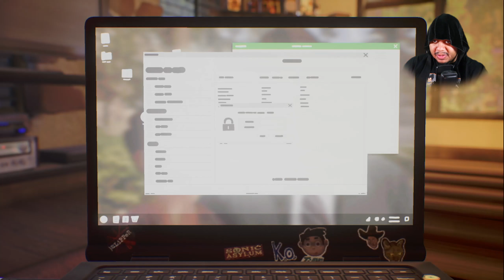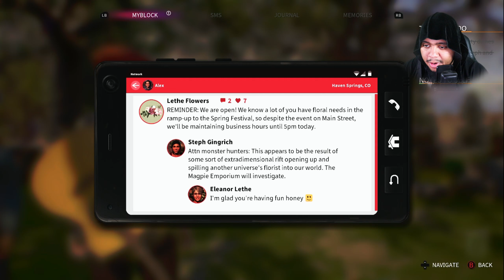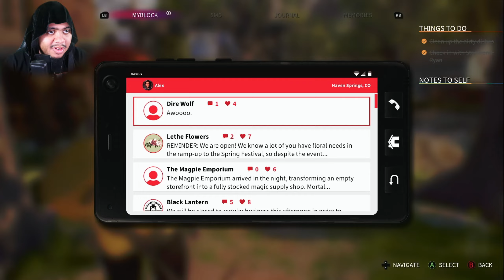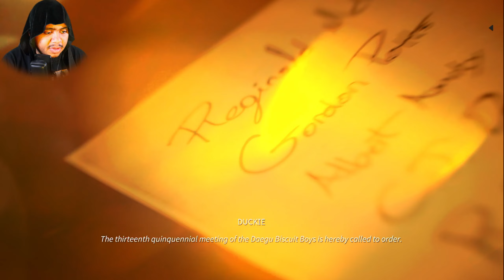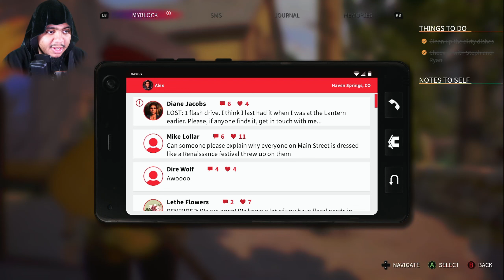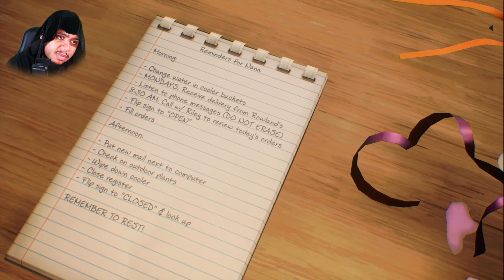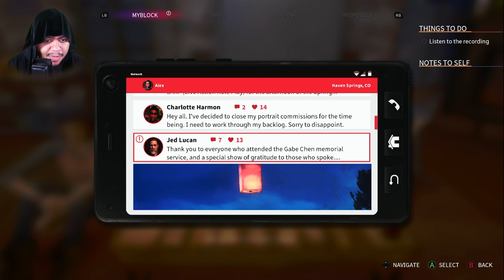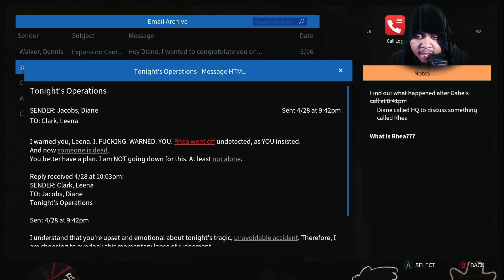CHARLOTTE IS UPSET!!! Life is Strange True Colors Chapter 3 (Xbox Series S)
CHARLOTTE IS UPSET!!! Life is Strange True Colors Chapter 3 (Xbox Series S) JOIN THE FAM Life Is Strange: True Colors is a graphic adventure video game developed by Deck Nine and published by Square Enix. It was released on 10 September 2021 for PlayStation 4, PlayStation 5, Windows, Xbox One, Xbox Series X/S, and Stadia; a Nintendo Switch version released on 7 December 2021. The plot focuses on Alex Chen, a young woman who can experience the emotions of others, as she tries to solve the mystery behind a tragedy that happened in her life.

It is the fifth game in the Life Is Strange series, and the third main installment, succeeding Life Is Strange 2. Square Enix External Studios worked with Deck Nine for the development. Unlike previous entries in the series, it was released in its entirety while still being structured into chapters. It received generally favorable reviews from critics. Critics praised the game’s characters, writing, story themes, voice acting, and facial animations, but criticized its short length, pacing, repetitive environments, and lack of impactful choices.